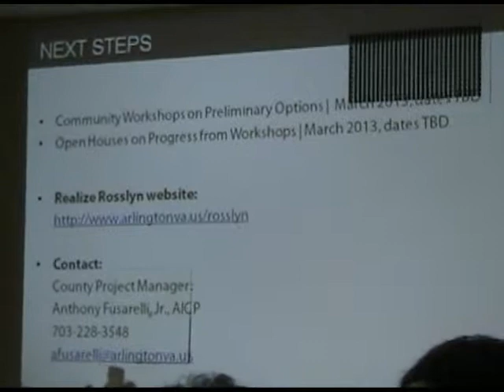Brian Harner, Chairman, Arlington County Planning Commission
At the Radnor Ft. Myer Heights Civic Association (RAFOM) meeting on Feb. 19, 2013, Brian Harner, Chairman of the Arlington County Planning Commission, spoke about the upcoming Rosslyn Sector Plan. (updated video with audio problem fixed)